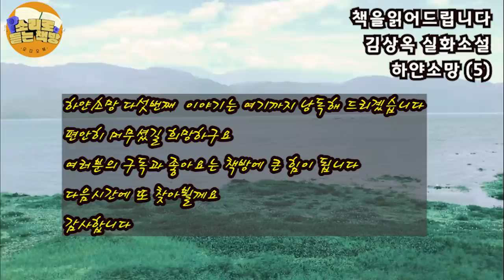[장편소설오디오북] 하얀소망(5) / 김상옥 실화소설 /만삭의 몸으로 숨어살던 성희에게 엄마가 찾아온다. 어떤놈의 씨를 뱃속에 키우고 있냐며, 당장 누구의 아이인지 말하라고...